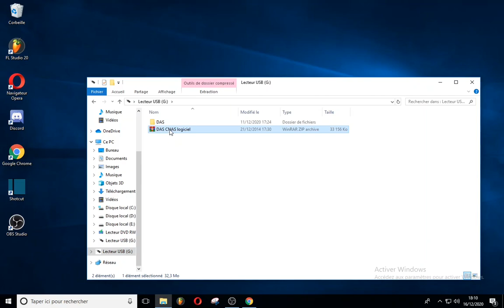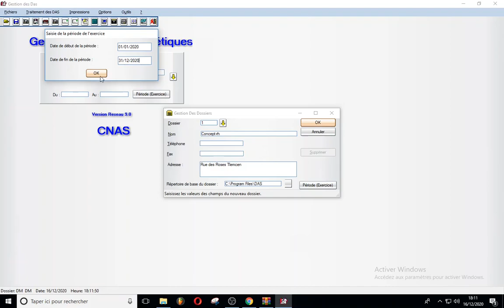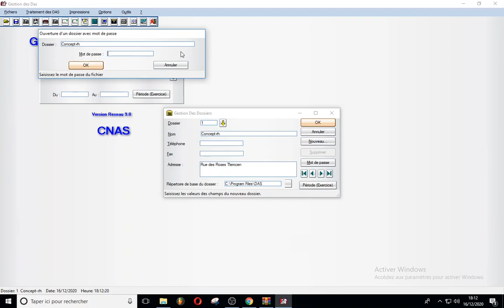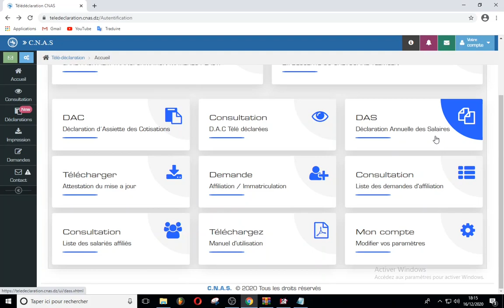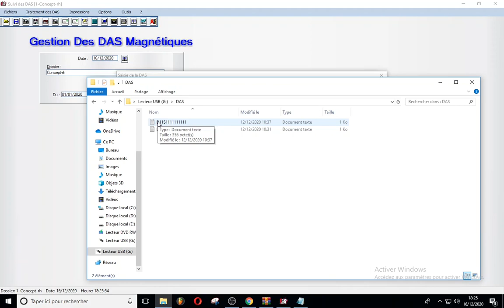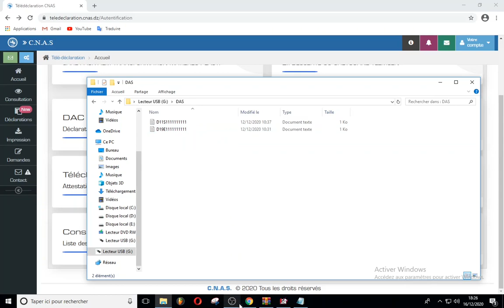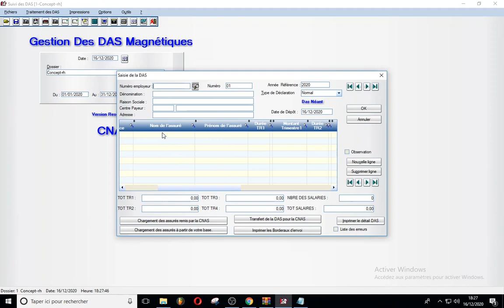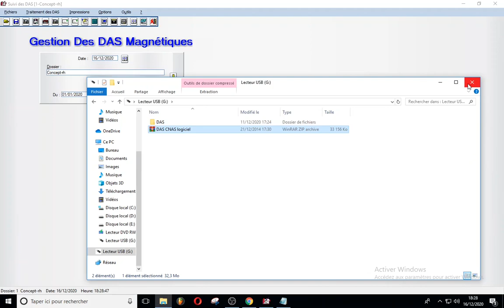Contribution élaboration D.AS.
Simple contribution de la méthode de préparer votre travail, qui aboutira à la déclaration annuelle des salaires de vos employés.
Dans cette vidéo je vous montre comment préparer le travail et pour ne pas le laisser à plus tard, sachant que pour effectuer la D.A.S vous aurez un délai;